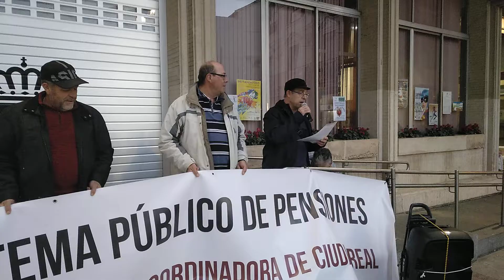CONCENTRACION PENSIONISTAS, COORDINADORA ESTATAL-CREAL